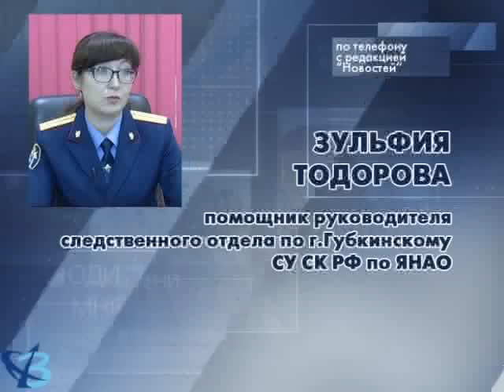О пожаре в 13-ом микрорайоне 16+